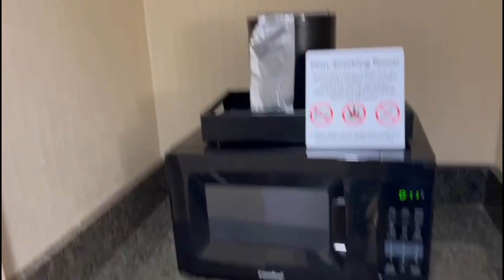2nd part of NewYork city, The statue of liberty🗽 😍